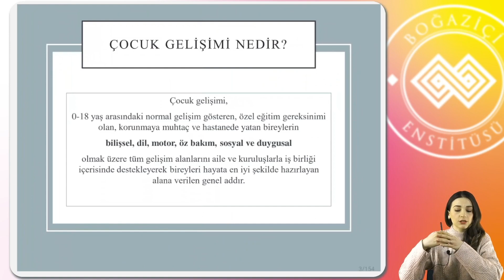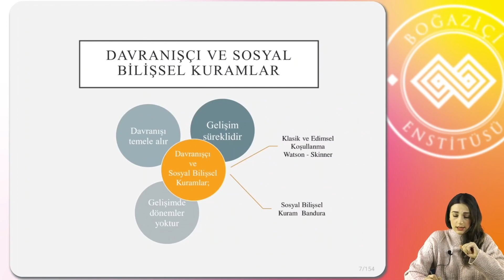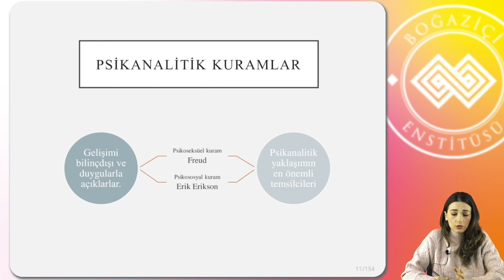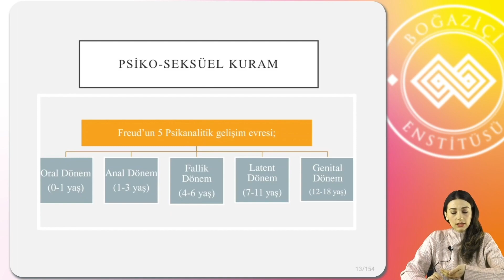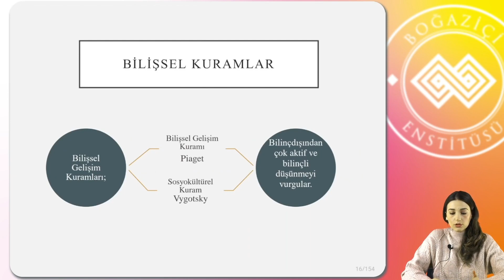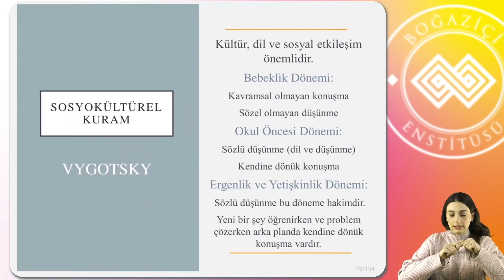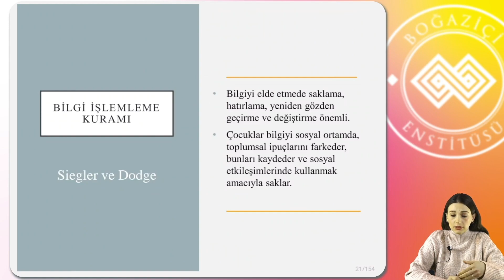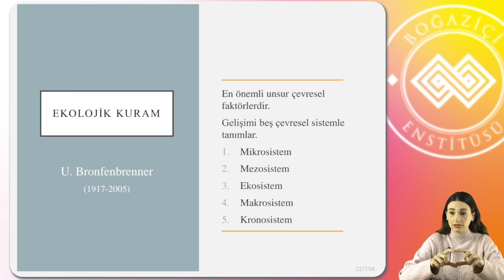Çocuk Gelişimi Kursu - Bölüm 1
Çocuk Gelişimi Kursu, yenidoğan ve okul öncesi dönemden başlayıp ergenliğe kadar çocukların bilişsel, cinsel, fiziksel, sosyal, dil ve motor gelişimini öğrenmeyi sağlayan bir online eğitim programıdır.

Çocuk Gelişimi Kursu bitiminde katılımcılar, üç adet sertifika kazanır ve aldıkları sertifika ile çocuk eğitimi gerektiren alanlarda, örneğin okul öncesi eğitim kurumlarında ve kreşlerde çocuk bakım elemanı olarak çalışmak için fırsat yakalar.

Çocuk Gelişimi Kursu ile şunları öğreneceksiniz:

Gelişim ilkelerini ve kuramlarını,
Ebeveyn tutumlarını,
Aile tiplerini,
Çocuk hukukunu,
Çocuklarda beslenmenin nasıl olması gerektiğini,
Çocuklarla yapılan sanatsal aktiviteleri ve müzik çalışmalarını,
Okul öncesi eğitim programlarının yaşlara göre farklılıklarını,
Okul öncesi eğitim programlarının planlama, uygulama ve değerlendirme aşamalarını,
Yenidoğan, okul öncesi dönem ve ergenlikte çocuk gelişim dönemlerini,
Fiziksel, bilişsel, motor, dil, sosyal, cinsel alanlarda çocuk gelişimini,
Ödül ve ceza sistemlerini,
Çocukların gelişimini desteklemek için uygulanacak eğitimi ve etkinlikleri,
Çocuk gelişimi ile ilgili sık merak edilen konuları.

Çocuk Gelişimi Kursu Nedir?
Çocuk Gelişimi Kursu; yenidoğan, okul öncesi ve ergenlik dönemindeki çocukların, kısaca 0-18 yaş arası çocukların gelişim özelliklerini öğreten bir online eğitim ve sertifika programıdır.

Çocuk Gelişimi Eğitimi, sadece çocukların gelişim dönemlerini öğretmekle kalmayıp onların gelişimini destekleyecek etkinlikleri ve çocuk eğitimi hususunda dikkat edilmesi gerekenleri de içerir.

İlk etapta bu kursun “okul öncesi çocuk gelişimi eğitimi” şeklinde düzenlendiği düşünülse de eğitim, ergenlik dönemini de içermektedir. Böylece katılımcılar, 18 yaşına kadar bir insanın hangi gelişim evrelerinden geçtiğini daha iyi anlar ve çocuk eğitimi alanında daha etkin bir şekilde görev yapabilir.

Çocuk Gelişimi Kursu derslerinin tamamına @bogazicienstitu websitesinde ulaşabilir, kursu başarıyla bitirerek Çocuk Gelişimi Kursu Sertifikası almaya hak kazanabilirsiniz! Çocuk Gelişimi Kursu'na buradan ulaşabilirsiniz